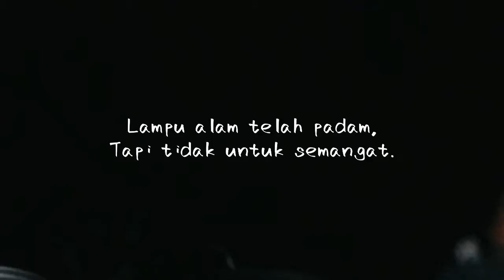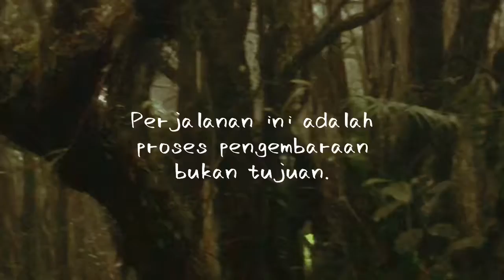CHAMAH-ULU SEPAT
MISI G7 ⛰
CUS // 14-17 SEP 2019